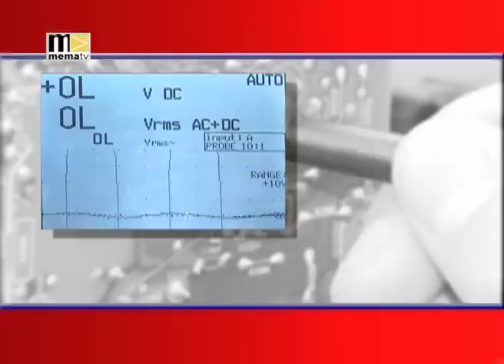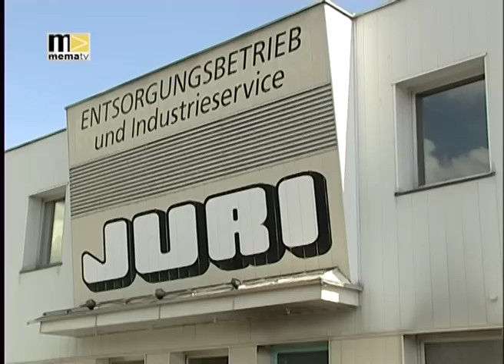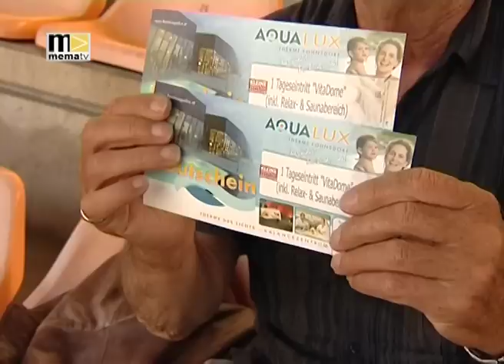MEMA TV - Regionaler Fußball KW 20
Beim Spiel DSV Leoben gegen Union St. Florian gab es jetzt einen klaren Sieg